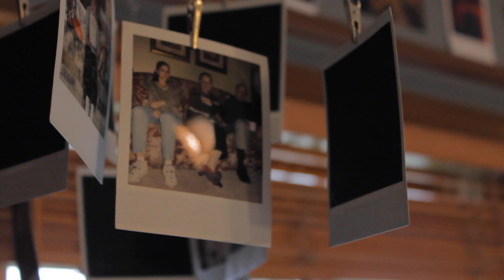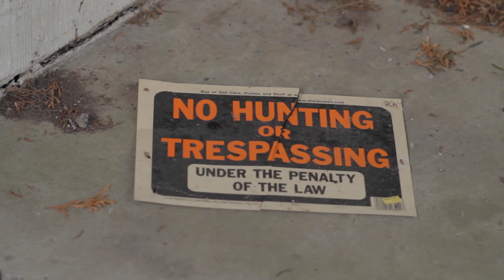they are not coming back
alex lecce + brooklyn karasack photo session - december 2015